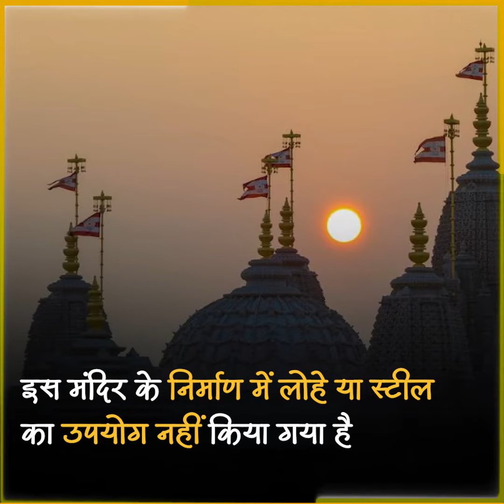UAE की राजधानी अबूधाबी में पहला हिंदू मंदिर तैयार,पीएम मोदी करेंगे उद्घाटन,देखें कितना भव्य है मंदिर